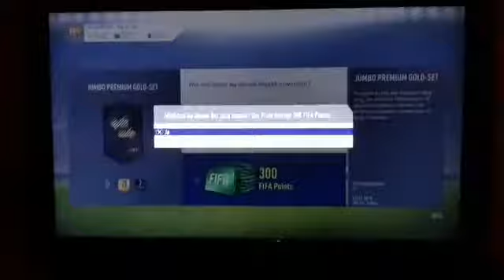FIFA18: 😱DER TAG AN DEM LACAZETTE ERSCHIEN😱 - ERSTEN 10€ PACK OPENING😍 - PS4 GERMAN/DEUTSCH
FIFA18: 😱DER TAG AN DEM LACAZETTE ERSCHIEN😱 - ERSTEN 10€ PACK OPENING😍 - PS4 - LIVE REACTION GERMAN/DEUTSCH

FIFA18: 10€ Pack Opening

🔱PACK OPENING - FIFA18 - PS4🔱